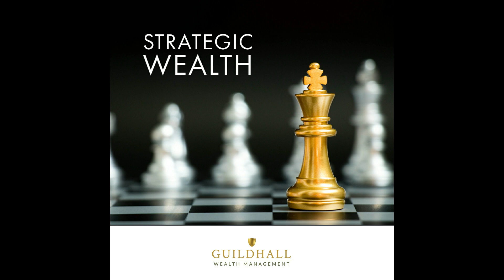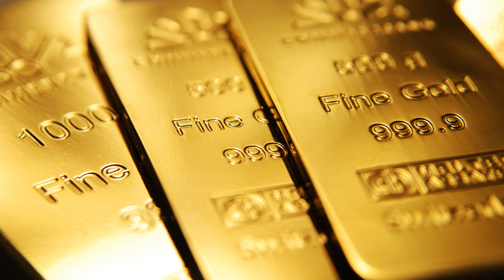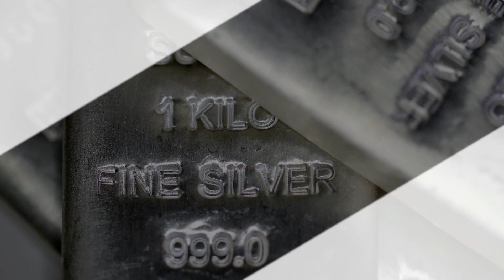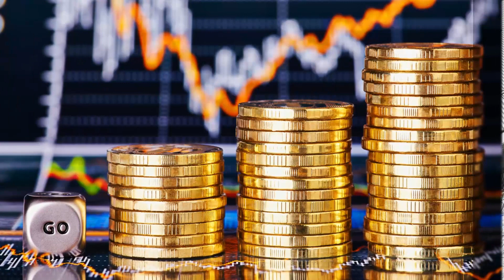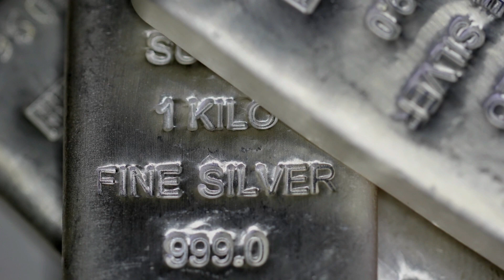BRICS Propose Gold Anchored Currency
In the recent Incrementum IN GOLD WE TRUST 2022 report there was an interesting section discussing the BRICS.
The report notes that the BRICS countries have "significantly increased their gold reserves in recent years" and that "Gold will probably gain further acceptance as a reserve currency in many countries and increasingly establish itself as an anchor of confidence and purchasing power". It's easy to see that currencies around the globe are losing purchasing power and as a result confidence. Central planners have created this lack of trust and it is our opinion that anything less than gold will only be a continuation of the fiat system.